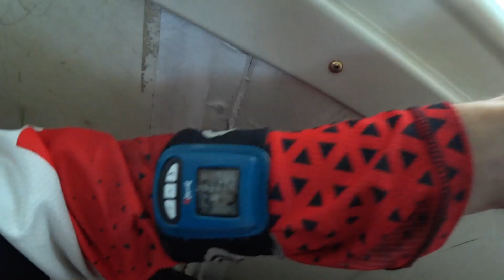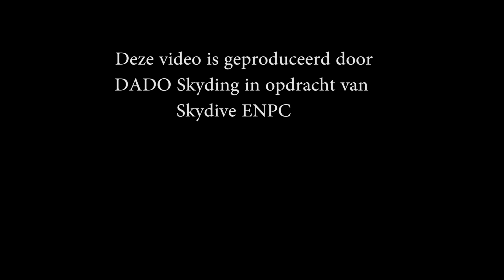Tandem Richard @ Skydive ENPC 21-05-2023